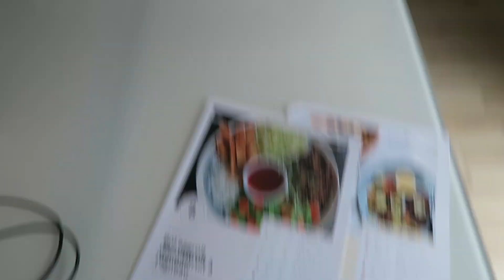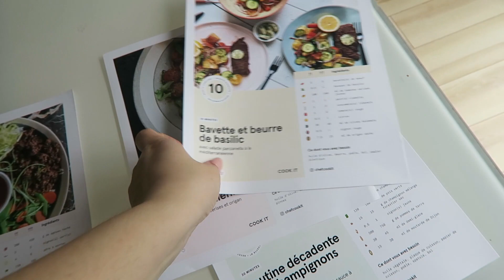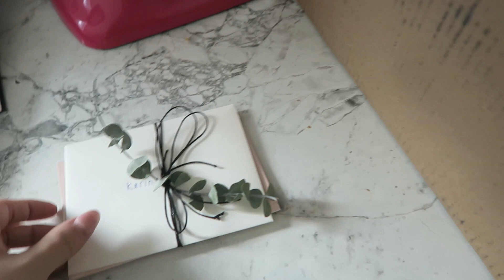21/04/2019: Première crèmerie de l'année et journée mère-fille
Aujourd'hui, c'est la première journée où je suis seule avec Amanda puisque les garçons sont à la garderie. On va à la crèmerie pour la toute première fois de la saison et je reçois notre boite Cookit.

Une chaîne où l'on retrouve des vlogs au quotidien de ma petite famille. Moi c'est Karine, une hygiéniste dentaire de 25 ans, qui fait youtube de mon passe-temps depuis plusieurs années (voir ma chaîne principale Karine Pothier). Mariée à Anthony, avec qui je suis depuis plus de 11 ans. Nous vous présentons notre quotidien avec nos fils Jayden et Maverick.

M E S L I E N S:
♡ Chaîne principale: